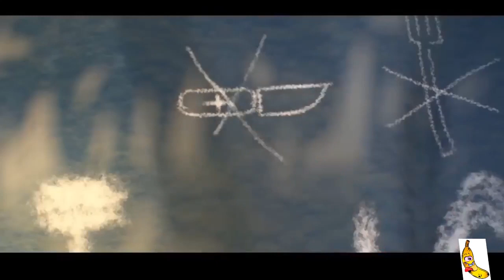Funny 3d Animated Short Film - IT'S A CINCH Adventure Animation Movie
funny
comedy
comedy videos
lets smile funny
english animated comedy
funny animated videos
animation joke
cartoons
animation
joke
new funny vedios
comedy scenes
comedy film
funny animation
animated shorts
cgi animated short film
short film animation love story
short film animation funny
short anime movie
3d animation short film
film adventure
animation movie